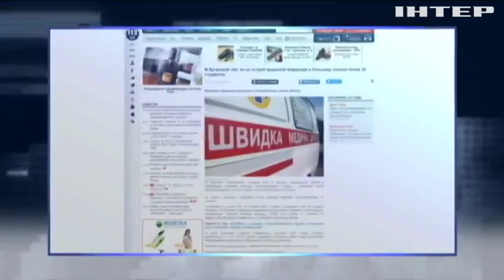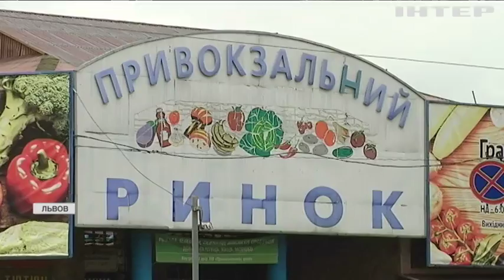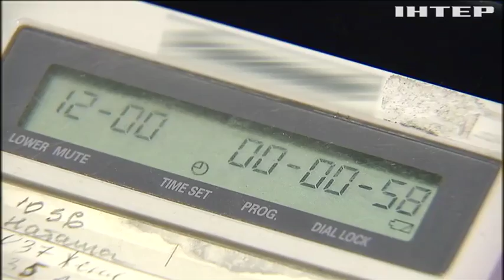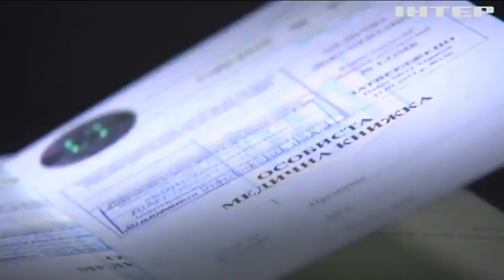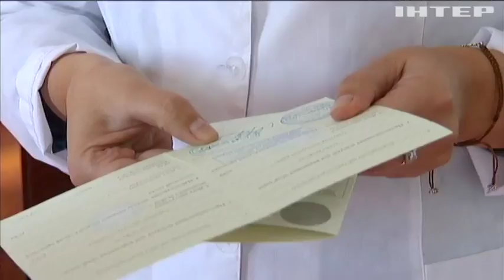Массовые отравления: почему украинцев "кормят" просроченными продуктами